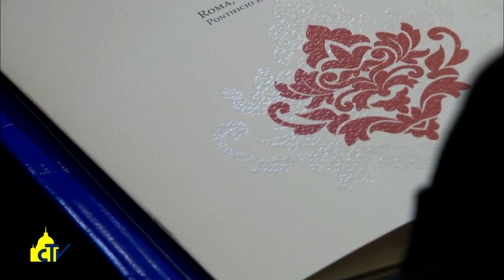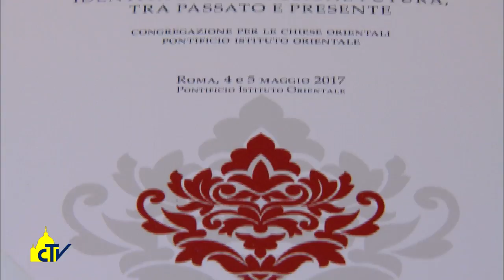Vatican Magazine, "Chiese d’Oriente, unite nel Vangelo" 12.05.2017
Chiese d’Oriente, unite nel Vangelo

La Congregazione per le Chiese orientali e il Pontificio istituto orientale festeggiano 100 anni di vita con un convegno sulla missione e sui martiri cristiani in Medio Oriente. Monsignor Vasil: “Tutti danno testimonianza di Cristo di fronte alle persecuzioni”.